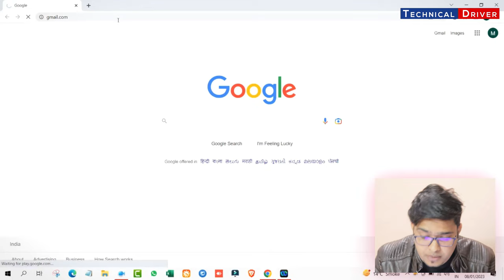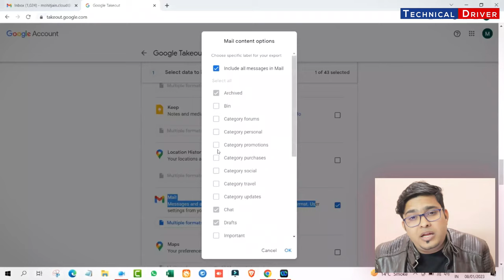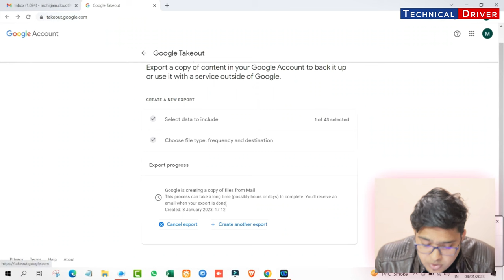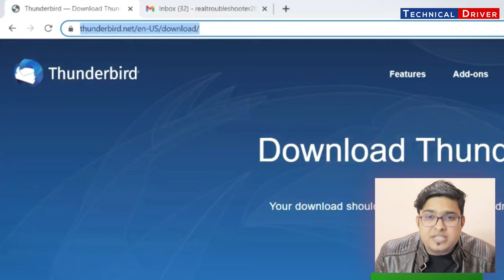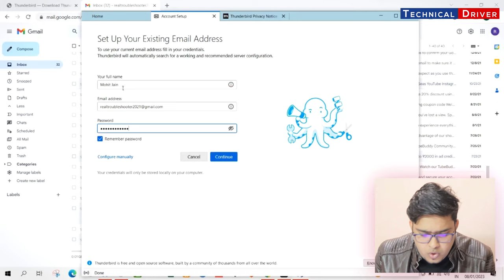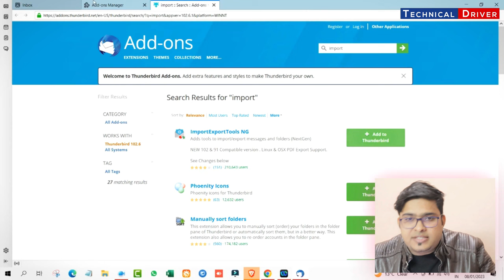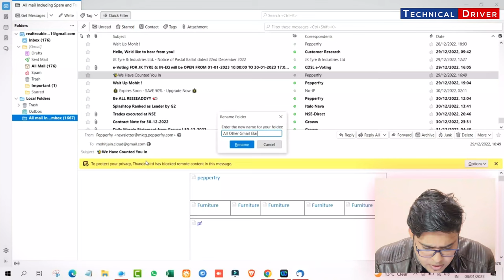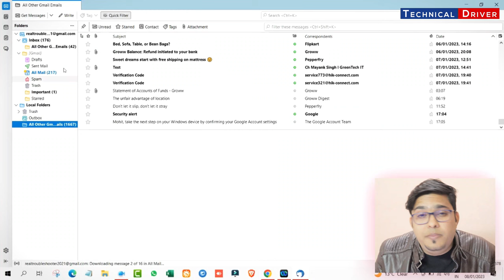How to Export & Import Email backup from Gmail Emails | Backup Emails from Gmail [ 100% Working ✅ ]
It’s always a good idea to back up and save your Gmail email data using the free Google’s Takeout functionality. You can even use this tool to regularly schedule backups so you make sure you never lose any emails.

Let’s start by looking at how to create an export of the emails in my Gmail account
The takeout page allows you to export copies of the data from any of your Google products but in this guide we’ll focus on Gmail.

Looking at the page, by default, all Google products are selected for export. We only want to download a copy of Gmail emails however so I’m going to choose to deselect all products and then let’s first scroll down to the Gmail product section on this page.

Let’s select the checkbox to indicate that we want to download a copy of our emails
By default ‘All mail data’ is included in an export of your email information.

If you want to specify which emails to export, you can choose which folders or labels to save by clicking on this link. This opens up a list of Gmail labels. To choose a specific group of these folders, uncheck the ‘Include all messages in Mail’ checkbox and then choose the specific folders you want to add to your export.

Once you are happy with your selection, click the OK button.
And you can see confirmation that a number of labels have been selected.
Lets click the ‘Next step’ button to do that.

The first option to choose is how you want to deliver the export of your mail data. If we click on the dropdown, you’ll see we have a number of options. If your Google account has passed its 15GB storage limit then I’d recommend you don’t request a download link via email (unless you have an alternative non Gmail email address) or to add the export to your Google Drive. Instead look at exporting to one of the other storage options shown.

I’m going to choose the email link option as I can still receive emails.

In this next section, we can choose to run a one off export of the data or schedule a regular export to be run every 2 months of the next year. I want to run the backup today, so I’m going to choose the single export.

The last two options ask you to specify the file type and split size for the export. Both file types shown are compressed files that reduce the size of exported data so it takes up less space. I’ll keep this export as the more recognised .zip file

As part of the export any larger files will be split into smaller files - if you want to limit how much this happens, then simply increase the threshold at which files should be split.